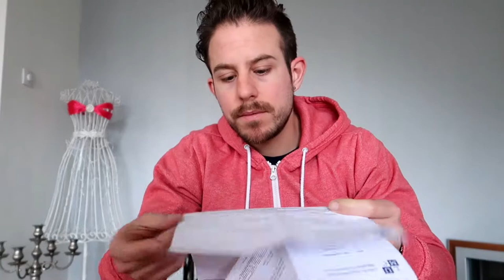Vlog || #48 || Ik ben er klaar mee